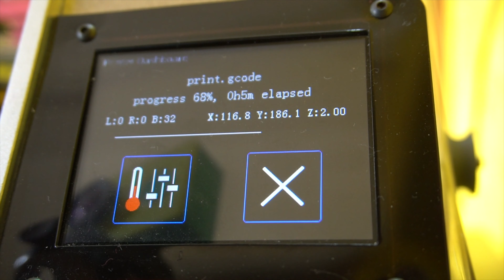How to Print a Cake 🍰 | Cake Making | Automated Cake | Future Baker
You wonder How to make a Cake? here is the automated cake amazing process Demo. Just upload your design and Make a cake. Easy peasy lemon squeezy.
Indian Vegetarian Recipes.